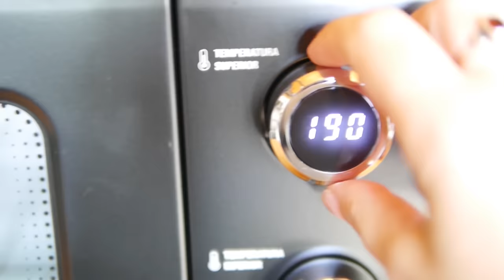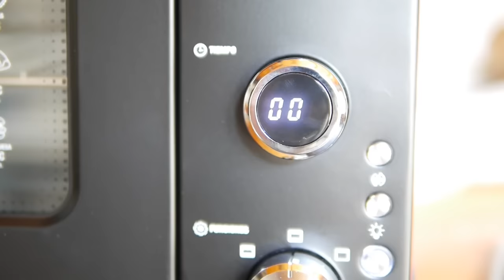CÓMO HACER CHIPA (receta con trucos)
En este video les enseño a hacer chipa o chipá, un pan de queso típico de Paraguay y del Noroeste Argentino.
La receta de chipa es una receta muy facil. Sin embargo, también se le dice chipa guazu, hay muchas versiones: chipa correntino, chipa paraguayo... si buscan como hacer chipa les saldrán muchas recetas diferentes.
En este video les enseñaré la receta de chipa que yo utilizo, es muy sencilla y lo más importante: es un pan sin gluten, sin tacc, un pan gluten free porque lleva harina de mandioca en lugar de de trigo.
De modo que si no conocen el chipa (¿o la chipa?, cómo le dicen?) , pero buscan una receta sin gluten, esta es una opción perfecta.
No es nada más ni nada menos que un pan de queso riquísimo que podrá comer cualquiera.
¡Que disfruten del video! No se pierdan esta gran gran receta de mi país.

Solo para aclarar, el chipá lo hacen con: harina de mandioca, almidón de mandioca, harina de yuca,  etc. es todo lo mismo.

INGREDIENTES CHIPA: 1/2 kg. almidón de mandioca, 3 huevos, 120g. manteca, 250g. queso pategrás, 150g. queso parmesano, 100ml. leche, 1 cdita de polvo para hornear